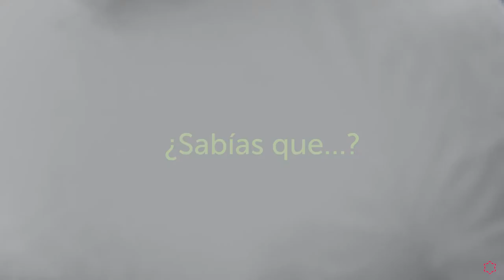¿Sabías que..? La ñ, esa letra con caperuza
¿Sabías que… la eñe fue una de las últimas letras que se incorporó al alfabeto español y su origen se sitúa en la Edad Media?

La eñe es nuestra niñita bonita y existe desde hace solo ocho siglos, habiéndose convertido en una peculiaridad del español.